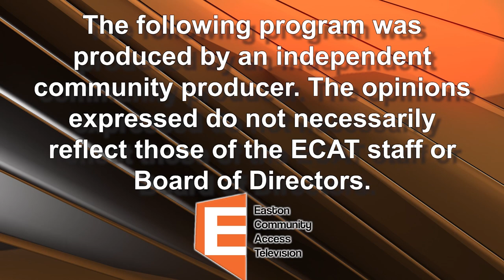The Ron Van Dam Show 8/22/23